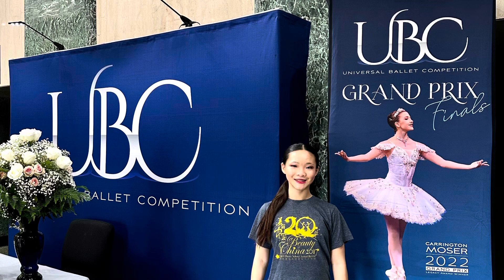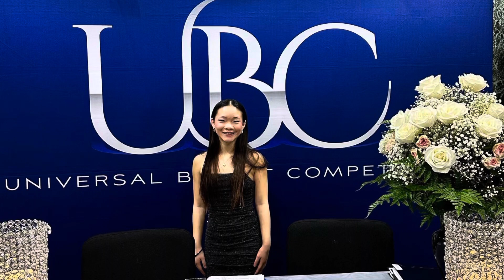2024 - UBC Regionals - Morgan Chan